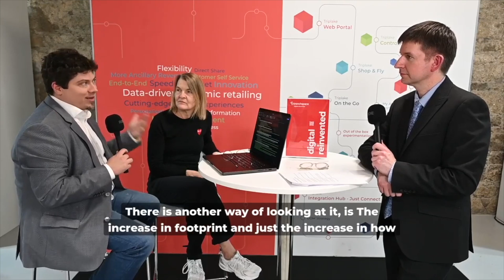The Role of Analytics in Airline Modern Retailing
Discover how data analytics is revolutionizing airline retailing in this insightful video from FTE Dublin 2024.

Radu Iliescu, Managing Director of Consulting at Branchspace, explores the critical role analytics plays in shaping modern retail strategies, from enhancing customer experiences to driving revenue growth.

Learn how airlines are leveraging real-time data to optimize pricing, personalize offers, and make smarter decisions across their digital commerce platforms.

We're always researching practical examples and discussing the latest trends that are helping airlines unlock the full potential of analytics in the ever-evolving travel industry.

Whether you’re a travel tech enthusiast, an airline professional, or simply curious about the future of airline retailing, this video is filled with valuable insights.